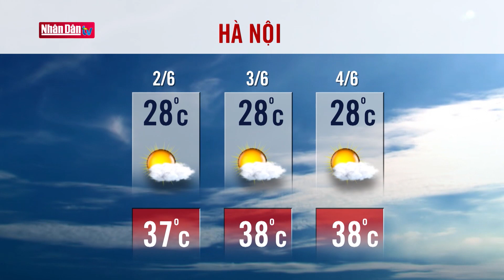Dự báo thời tiết hôm nay mới nhất ngày 2/6/2020 | Dự báo thời tiết 3 ngày tới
2. Dự Báo Thời Tiết Hôm Nay